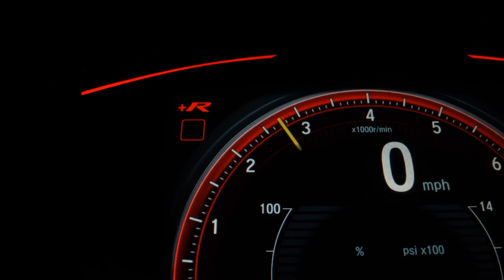RENAULT LOGAN - 2018 - Franca/SP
Dados do Veículo
Veículo: RENAULT / LOGAN 1.6 16V SCE EXPRESSION
Ano: 2017/2018
Combustível: FLEX
Portas: 4 PORTAS
Câmbio: Manual
Cor: BRANCA
KM: 93.200

✅ Air Bag
✅ Ar Condicionado
✅ Ar Quente
✅ CD e MP3 Player
✅ CD Player
✅ Direção Hidráulica
✅ Rádio
✅ Travas Elétricas
✅ Vidros Elétricos
✅ Air Bag Lateral
✅ Kit Multimídia
✅ Entrada USB
✅ Bluetooth
✅ Rádio USB